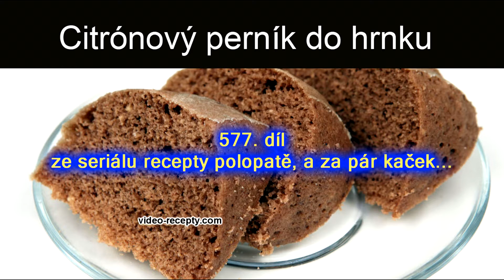Citrónový perník do hrnku - videorecept